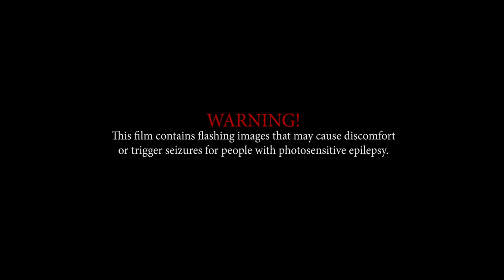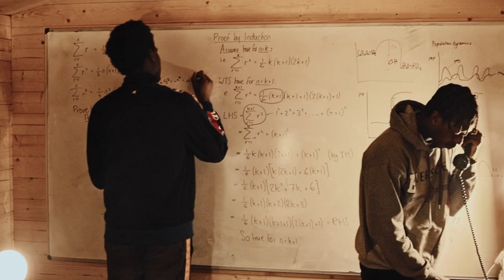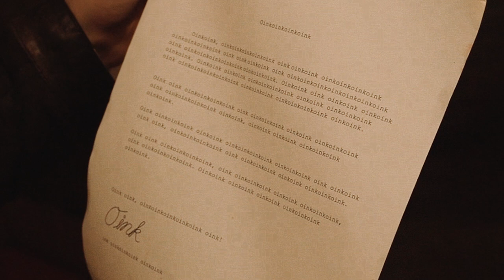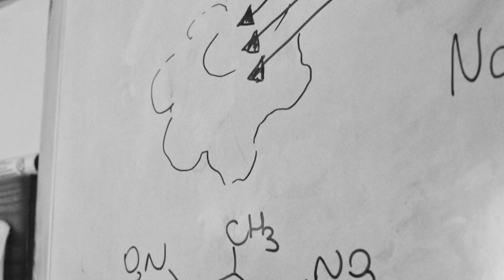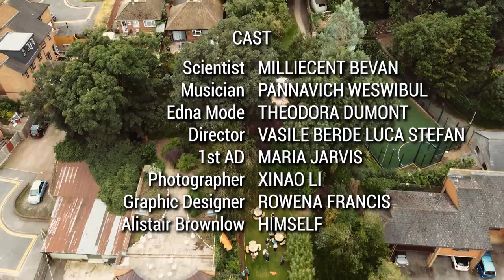Rochester Independent College - A Cinematic Flick (Promo Film)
After Indy removes an ancient artifact from a hidden temple in RIC's garden, an otherworldly life-form puts the college under threat.

VASILE BERDE LUCA STEFAN

Produced by
ALISTAIR BROWNLOW
JACKIE CLARK

Starring
EDWARD SMITH
BEN HATTON
DAVE RUSSELL
IAN DUXBURY
MB HAMZAT
CJ NZEWI
GBENGA ISIAKA
WARITSARA LAAIAD
PREEYAPORN INPENG
MILLIECENT BEVAN
PANNAVICH WESWIBUL
THEODORA DUMONT
MARIA JARVIS
XINAO LI
ROWENA FRANCIS
ALISTAIR BROWNLOW

A FLYING PIG Production